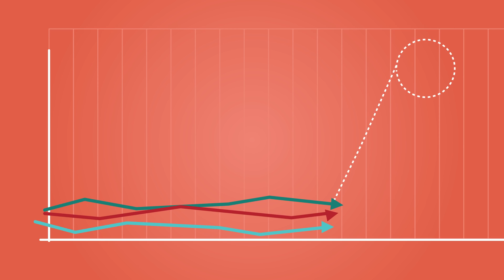How to become an Entrpreneur?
The dream of becoming an entrepreneur is extremely common. Putting the plan in action requires many things, most importantly: a really great idea. But where do really good ideas come from?